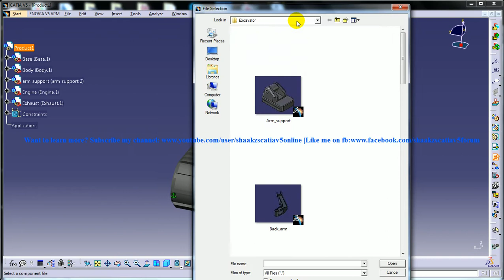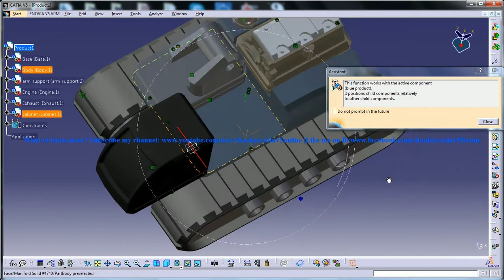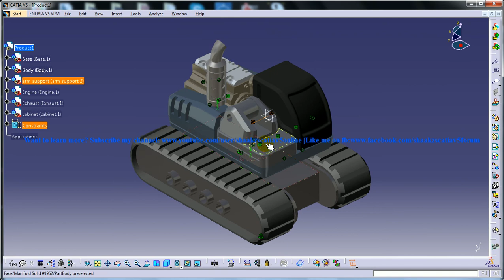Catia V5 Tutorial|Machine Design|JCB|How to create and simulate an Excavator|Part 4